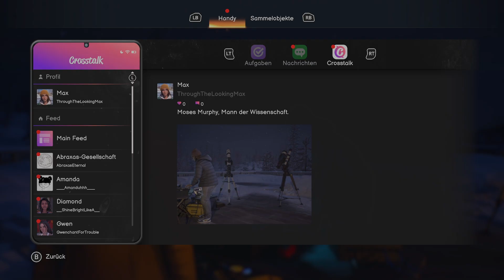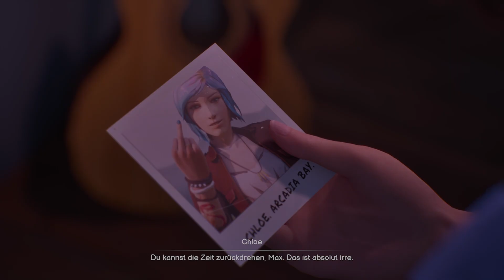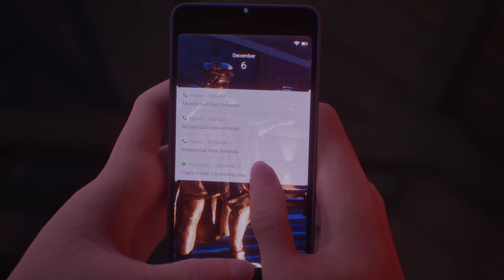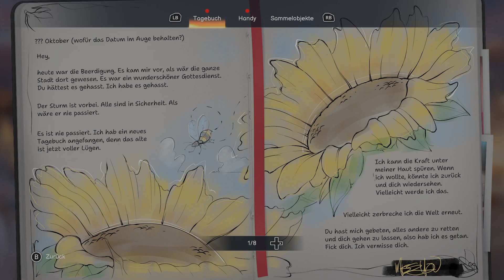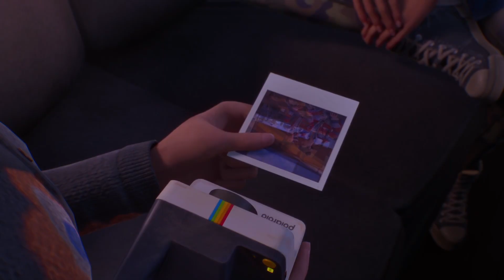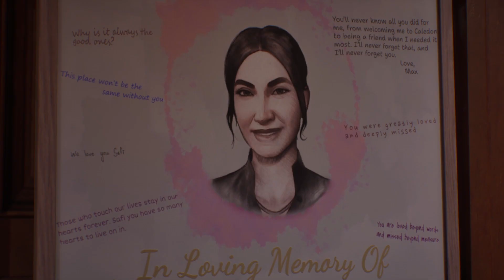Life is strange 4 Double Exposure Xbox Version German Deutsch Teil 1